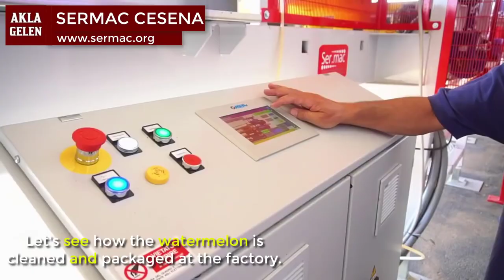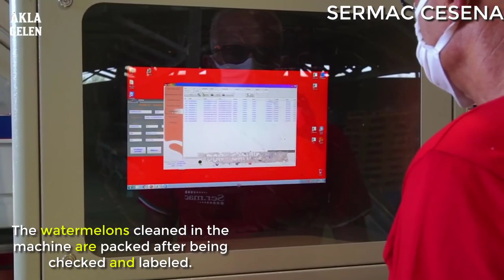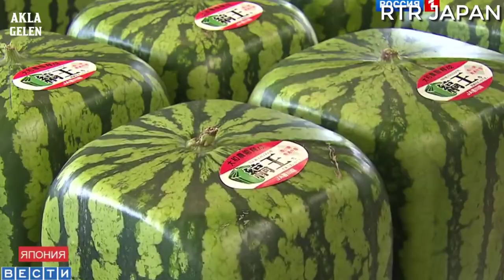This watermelon production shocked the world Incredible watermelon factory processing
This watermelon production shocked the world Incredible innovation watermelon factory processing technology. Esta produção de melancia quadrada impressionou o mundo, com a incrível tecnologia de processamento dessa fábrica de melancias.

Linkedin.com/in/innovationews
Linkedin.com/company/innovationewsbr/
Youtube.com/c/Innovationews_br
Instagram.com/innovationews_brasil/